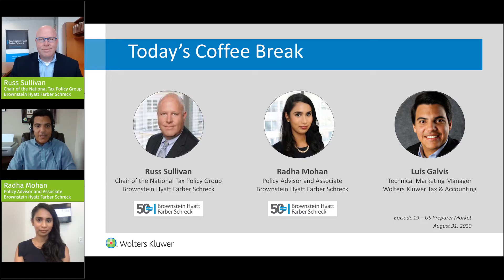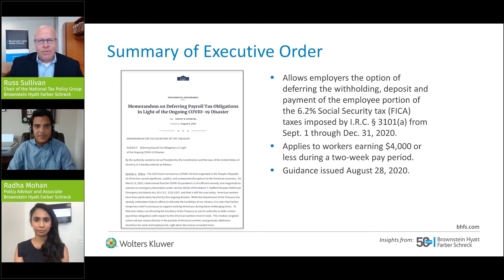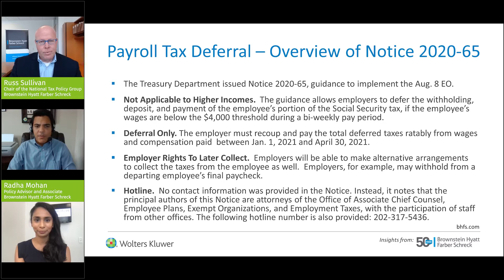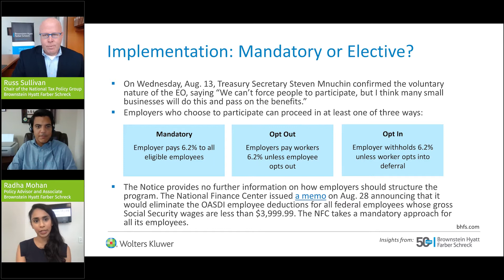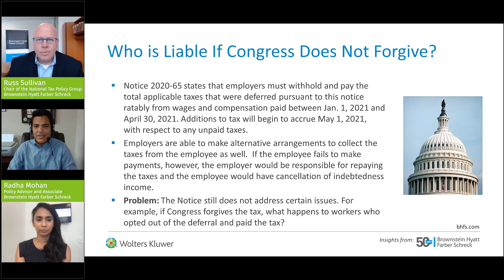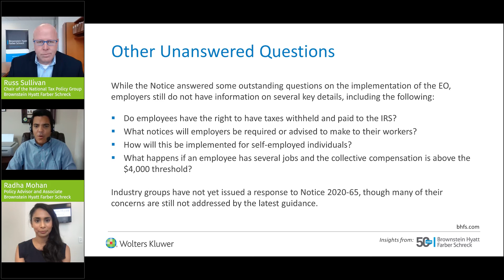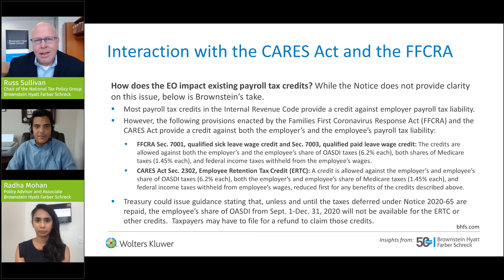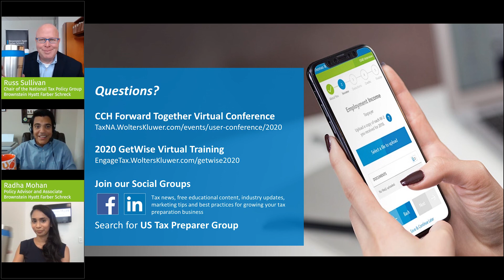TaxWise Virtual Coffee Break: Updates from Washington D.C. (August 31, 2020)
We invite you to explore why thousands of professional tax preparers choose TaxWise to power their tax preparation business.